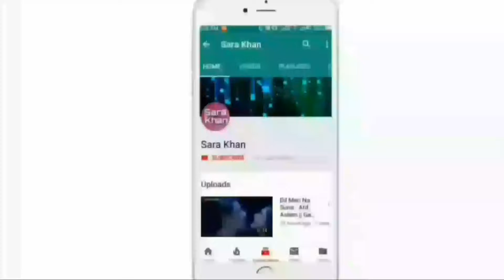Photo Song || Luka Chuppi || What's app Heart Touching Lyrical Status Song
Sara Khan presented: New What's app Status Video For Romantic What's app Status of Photo.

Lyrics

"Photo"
(from "Luka Chuppi" soundtrack)

Main dekhoon teri photo
Sau sau baar kude

Ki uthde toofan seene vich

Tu sapne mein aa hi jaati hai
Tu neend udda hi jaati hai

Tu mill ek vaar kude

Deewana tunne kar diya
Aise tere bin ab reh na saku
Dil ki baat tujhe aakar main
Keh na sakoon

Keh na sakoon

Meri good morning tu hai
Meri good night bhi tu
Ye duniya wrong lage
Meri liye right bhi tu

Tu bann meri raani kude
Deewana nirmaan kude
Tu kar ehsaan kude

Keep Supporting 😘
Keep Loving ❤
Keep Sharing ⤴